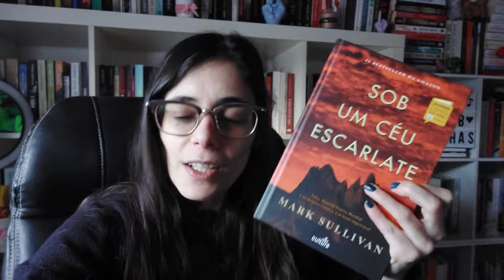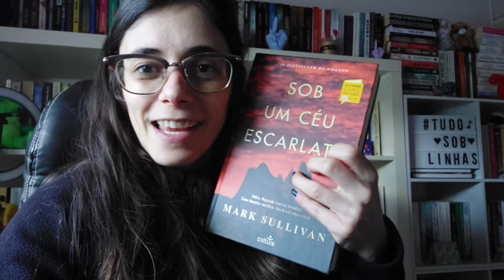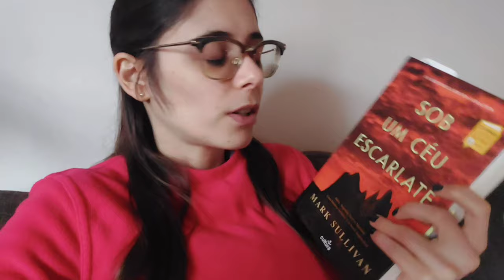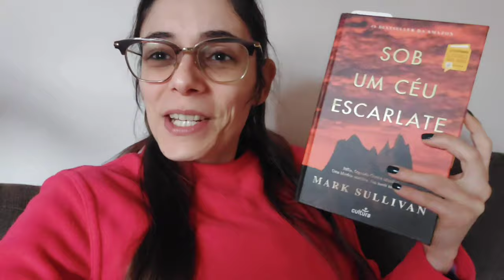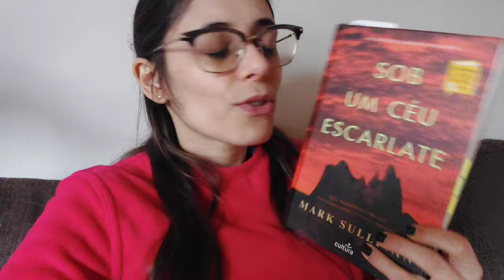Sob um Céu escarlate - Mark Sullivan [Vlog #4 Ep.5 da Tp.2 do LivrarATbr]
* Para ajudarem o canal "comprando um ☕"